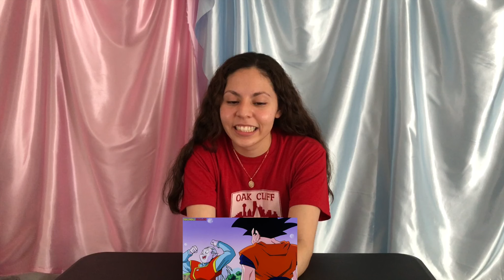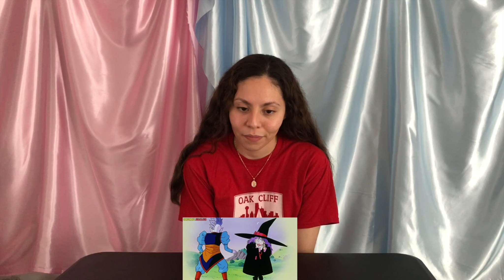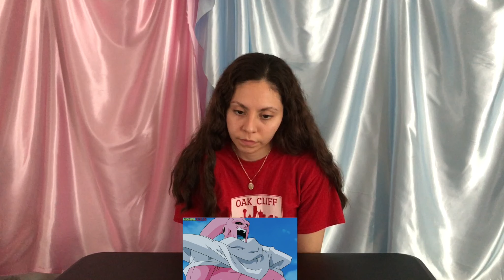¡GOKU VS SUPER BUU! MI REACCIÓN A DRAGON BALL Z DOBLAJE LATINO CAPITULO 267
Goku vs super buu!

🚨Instagrams🚨👇
Kimberly: _kimberlyoficial_
Ashley:     axhley.s
Bridget:    11.bridget
Darent:      darentelizalde
Karbly:      lashesbykarbly

Brother's Channel👉 Harberelizalde